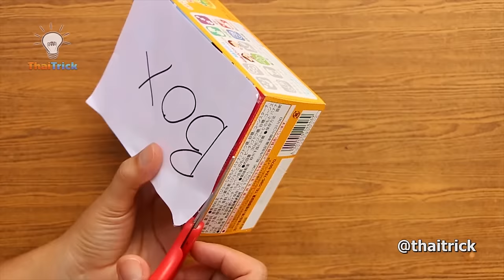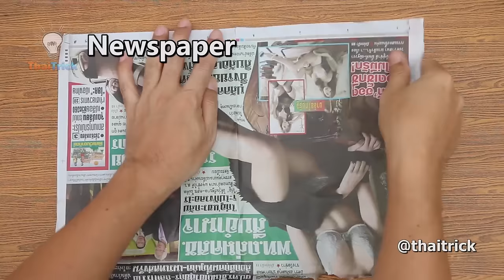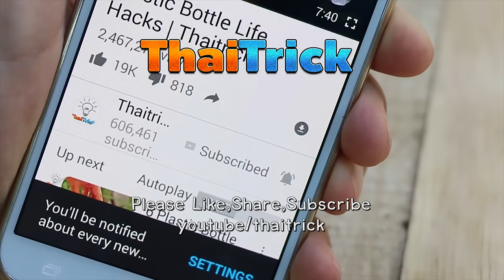39 Awesome Kitchen Tips and Tricks | Thaitrick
Here are 39 clever kitchen tips and trick to make your life that much easier.
I've compiled a roundup of some of the best kitchen tips and tricks!